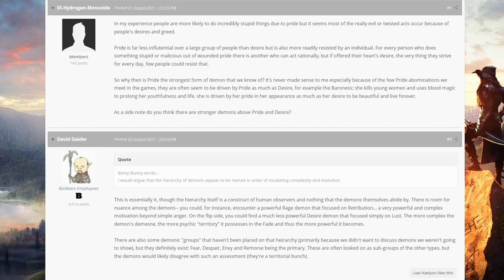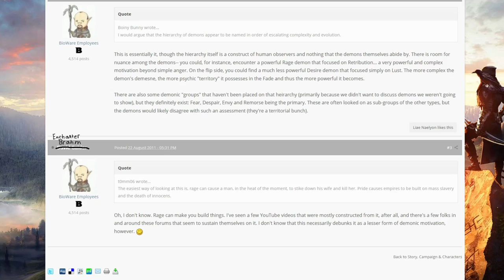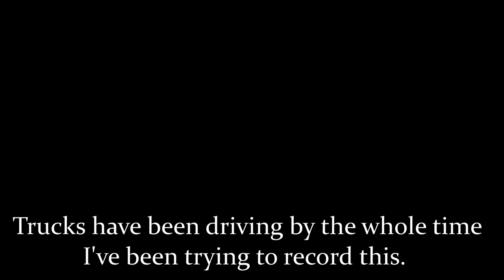Talking Dragon Age: Spirits & Demons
Welcome back to Talking Dragon Age, the show where I talk about Dragon Age. In this episode, we discuss the denizens of the Fade - Spirits and Demons.We talk mostly about their nature and behavior, as well as how they form and change. I may make another video on some of the more... anomalous examples of spirit behavior, such as how Cole can become more human, and the Baroness from the Blackmarsh became more demonic.

If you have any ideas on how to improve the show or theories you'd like to see covered, please let me know in a comment or by messaging me directly.

Teespring!